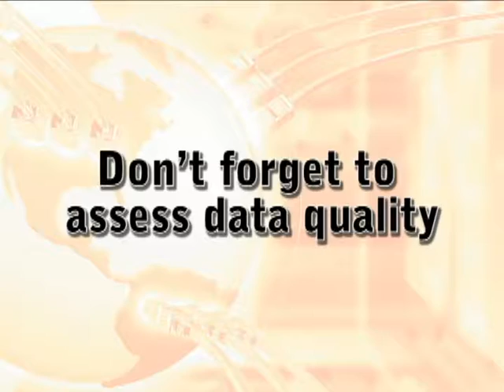MicroStrategy & Informatica: data in the enterprise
Peng Xiao, EVP and CIO with MicroStrategy, and Tony Young, senior VP and CIO with Informatica talk about the evolution of data in the business, data in the cloud, data modeling, master data management, and assessing data quality